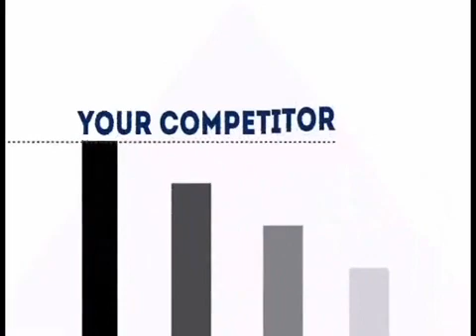Megalo MySEO - Megalo Marketing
Megalo Marketing is A Digital Marketing company in Branson Missouri. Founded with our own Facebook alternative Megalo Social which has revolutionized Client’s Business and help them attain enormity with freedom of speech built in. Our company has teamed up with more than 120 clients and has successfully executed over 160 projects. Megalo Marketing is moving ahead in Digital Era and so is the market, making Business realize the needs for Digital Services. Megalo Marketing has a range of services to offer. From the likes of Website Designing to Digital Marketing we offer all.